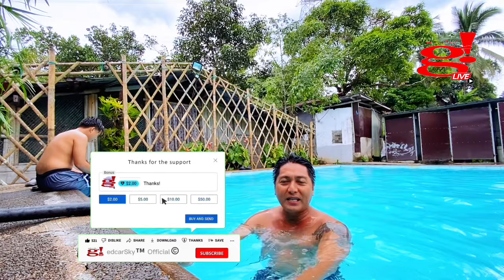Spending time with family at May It Spring Resort, Lucban Quezon